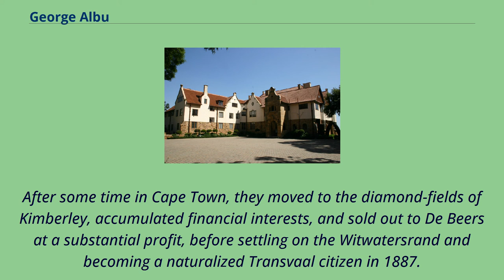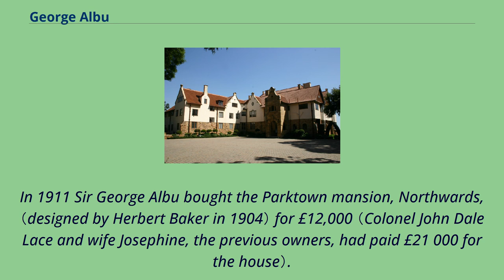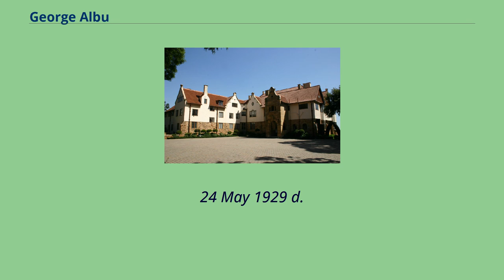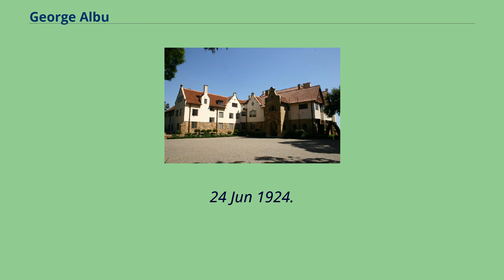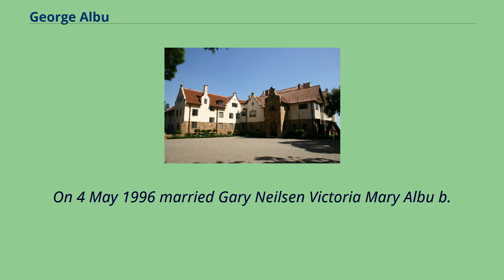George Albu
19th-century_German_Jews
Sir George Albu, 1st Baronet （26 October 1857 – 27 December 1935） was a mining magnate in the diamond and gold industries of South Africa.
Lady Albu at wheel of CGV, London April 1905 Northwards, Johannesburg 26.
17720S, 28.
03650E George Albu was born in Brandenburg, Germany in 1857.
The son of Simon Albu （26 February 1830 – 26 February 1911） and Fanny Sternberg （d. 24 October 1912）, George and his brother Leopold were German Jews who emigrated to South Africa in 1876.
On arrival in Cape Town, George became an assistant at the haberdashery counter in Stuttafords.
After some time in Cape Town, they moved to the diamond-fields of Kimberley, accumulated financial interests, and sold out to De Beers at a substantial profit, before settling on the Witwatersrand and becoming a naturalized Transvaal citizen in 1887.
George Albu purchased the ailing Meyer and Charlton Mine, restructured it, and on 30 December 1895 he and his brother established General Mining and Finance Corporation.
Naturalized as a UK citizen in 1911, he was created 1st Baronet Albu of Johannesburg on 12 February 1912 — at that time baronetcies were bestowed on a large number of Randlords.
In 1911 Sir George Albu bought the Parktown mansion, Northwards, （designed by Herbert Baker in 1904） for £12,000 （Colonel John Dale Lace and wife Josephine, the previous owners, had paid £21 000 for the house）.
He held the office of Danish General Consul to Johannesburg in 1913 and was decorated with the Order of the Dannebrog.
In the 1960s and 1970s General Mining and Finance Corporation merged with Federale Mynbou and Union Corporation, became Gencor, then Billiton,
then BHP Billiton, one of the largest mining houses in the world, with interests in Bo...